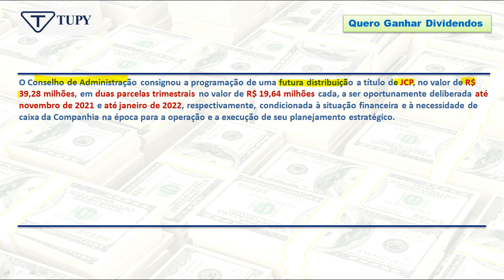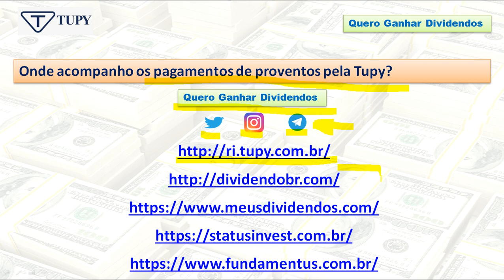Tupy pagará 19,6 milhões em JCP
00:00 Abertura
00:13 Apresentação do Canal
00:38 Pagamento de JCP pela Tupy
02:57 Onde acompanhar pagamento de proventos?
03:25 Fechamento

• fundada em 1938, em Joinville, Santa Catarina;
•  tem capacidade para produzir 679 mil toneladas anuais de peças em ferro fundido, nos parques fabris de: Joinville (SC), Saltillo e Ramos Arizpe (México).
•  Certificada pelas normas ISO/TS 16949, ISO 9001 e ISO 14001, a TUPY emprega cerca de onze mil pessoas e exporta mais de 80% de sua produção, para aproximadamente 40 países.
•  dispõe de escritórios estabelecidos na cidade de São Paulo, nos Estados Unidos e na Alemanha;
•  grande parte da produção é constituída de componentes desenvolvidos sob encomenda para o setor automotivo.
• JCP no montande de R$ 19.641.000,00;
•  valor de R$ 0,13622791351 por ação;
•  data-com: 19 de agosto de 2021;
•  data-ex: 20 de agosto de 2021;
•  pagamento: 26 de agosto de 2021.

O Conselho de Administração consignou a programação de uma futura distribuição a título de JCP, no valor de R$ 39,28 milhões, em duas parcelas trimestrais no valor de R$ 19,64 milhões cada, a ser oportunamente deliberada até novembro de 2021 e até janeiro de 2022, respectivamente, condicionada à situação financeira e à necessidade de caixa da Companhia na época para a operação e a execução de seu planejamento estratégico.